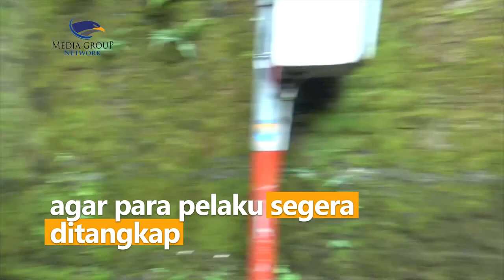Detik-detik Pencurian 2 Motor di Gang Sempit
Komplotan pencuri melakukan aksi pencurian di pemukiman padat di Cimahi. Pelaku mencuri dua unit motor korban sekaligus. Korban baru sadar saat pagi hari ketika hendak membuka warung. Kasus tersebut merupakan kejadian pertama di wilayah tersebut. Korban yang telah melapor ke polisi, berharap agar para pelaku segera ditangkap.